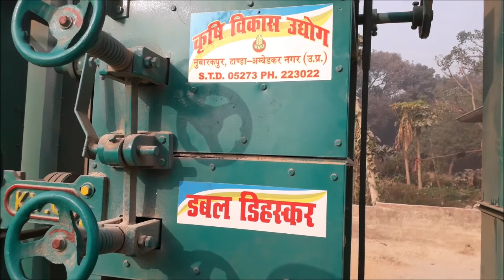ट्रेक्टर चलित राईस मिल प्लांट